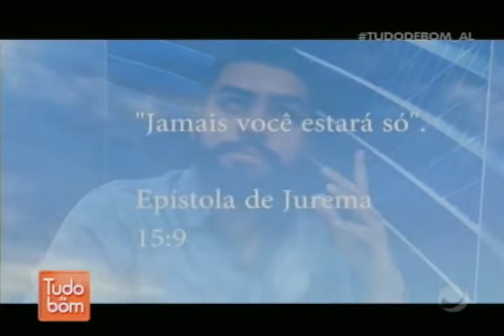Tudo de Bom (25/01/2019) - Parte 3